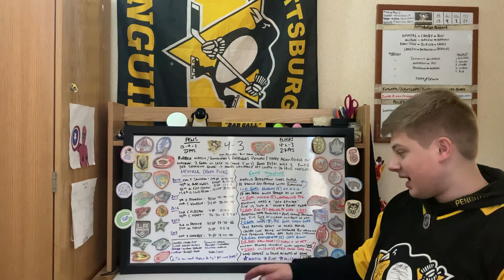PFR S1 E23: Battle Of PA (PIT 4, PHI 3)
Penguins Fan Reaction Question: Should Hextall try and add more draft picks?

Lineup

Guentzel- Crosby- Rust
McCann- Malkin- Kapanen
Aston-Reese- Blueger- Tanev
Lafferty- Jankowski- Rodrigues

Dumoulin- Letang
Matheson- Ceci
Pettersson- Marino

Jarry/DeSmith

HURT: Riikola, Zucker, Freidman